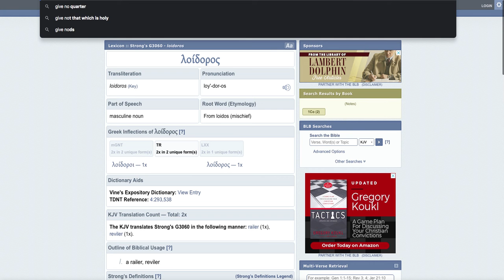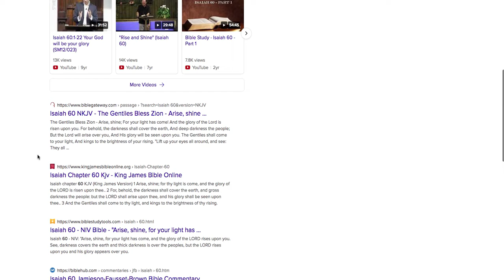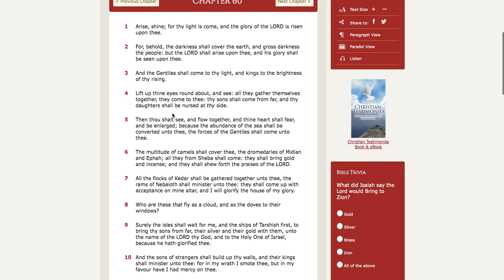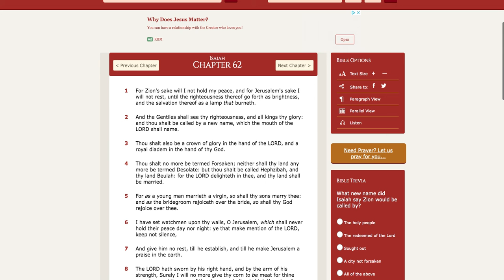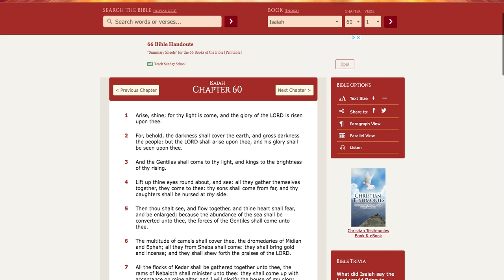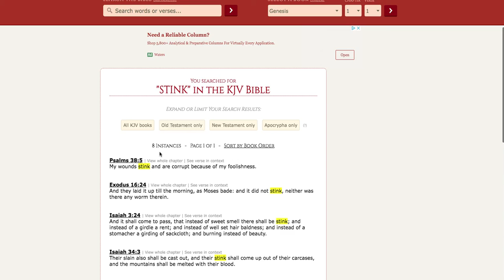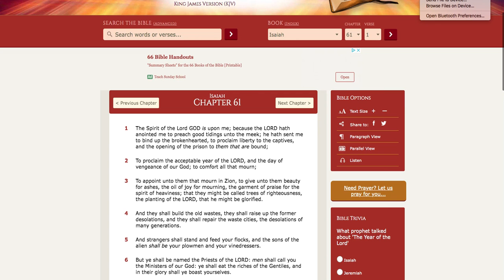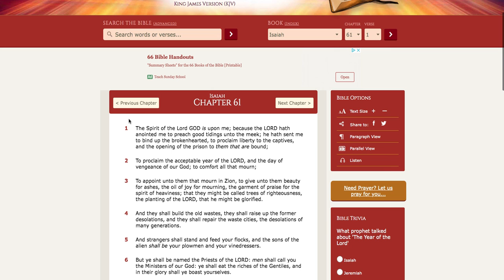NO MORE COMFORT FOR THE WOMEN